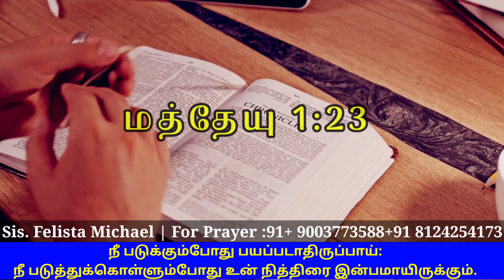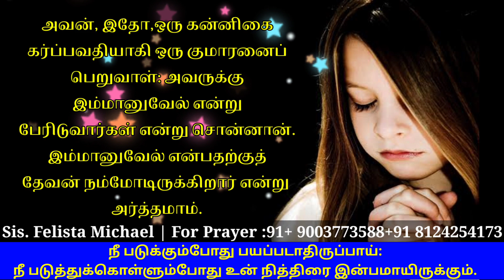Today Night Bible Verse In Tamil 01-12-2021 || இன்றைய இரவு ஜெபம் | Night Prayer in TAMIL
Today Night Bible Verse In Tamil 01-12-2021 || இரவு வசனம் & ஜெபம் || Graceful Night Prayer

கிறிஸ்துவுக்குள் பிரியமான சகோதர சகோதரிகளே, இஸ்ரவேல் ஜனங்களை தேவன் இரவில் அக்கினி ஸ்தம்பமாகவும், பகலில் மேகஸ்தம்பமாகவும் மிகவும் பாதுகாப்பாய் வழிநடத்தினார். தாவீது சொல்லுகிறான் "நான் படுத்து நித்திரை செய்தேன், விழித்துக்கொண்டேன், கர்த்தர் என்னைத் தாங்குகிறார்."(சங்கீதம் 3:5)
 இருள் என்னை மூடிக்கொள்ளுமென்றாலும், இரவும் என்னைச் சுற்றி வெளிச்சமாயிருக்கும்.
(சங்கீதம் 139:11) நம்முடைய க

மாற்கு 4:20

சங்கீதம் 107:20

எபிரேயர் 4:12

யோவான் 3:34

Support this Ministry & Offering:

CANARA BANK
MADURAI - 625014
TAMIL NADU
IFSC CODE : CNRB0003054
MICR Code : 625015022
Branch Code : 003054

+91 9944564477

EVANGELIST MICHAEL
PEACE OF HEAVEN MINISTRY
MADURAI

#வசனம்,இன்றையஇறைவார்த்தை,
#today'sbibleverseintamil,
#today'sbibleverse,